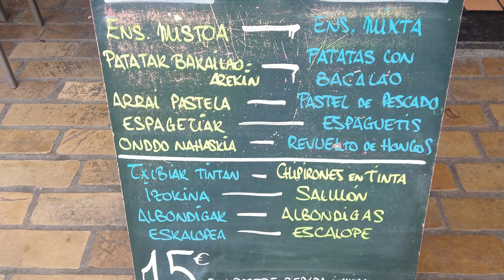Bar restaurante Trapaia en Zumaia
bar taberna en el centro de zumaia.
buen menu del dia de cocina casera